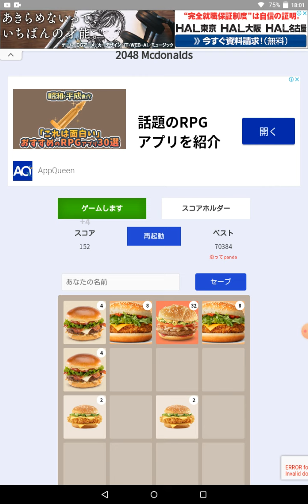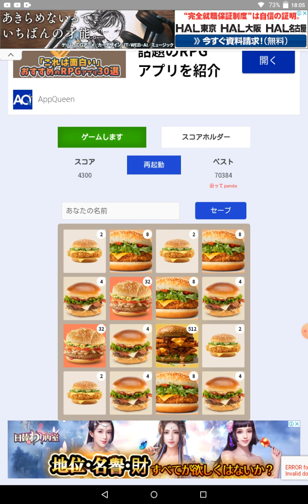（飯テロ注意？）マクドナルド2048にチャレンジ！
2048楽しすぎだろ！